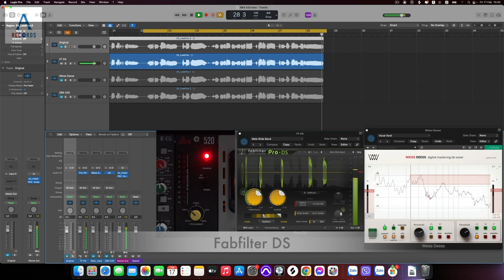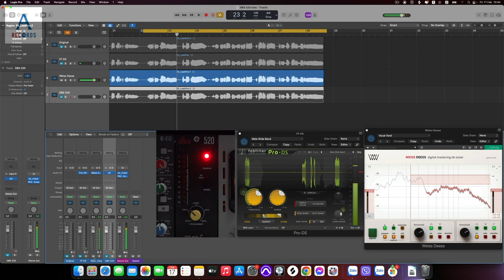A-Records | De-esser plugins Fabfilter DS vs Softube Weiss Deess vs hardware DBX 520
Hello friends,
This is a short presentation of DBX 520 vs plugins. This is not quite a comprehensive comparison video. It's just show how all of them react to the "S" and "SH" words.

👉  Mua giúp mình ly cafe nếu bạn thích video này nhé:
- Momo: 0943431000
- VCB Vietcombank - Luong Kim Long - 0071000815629